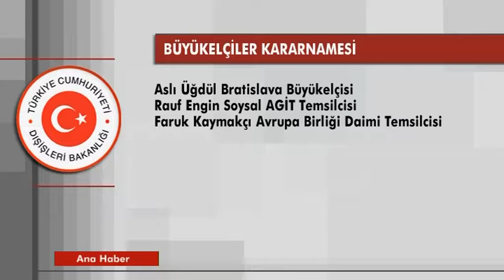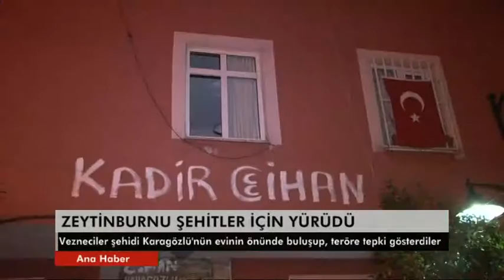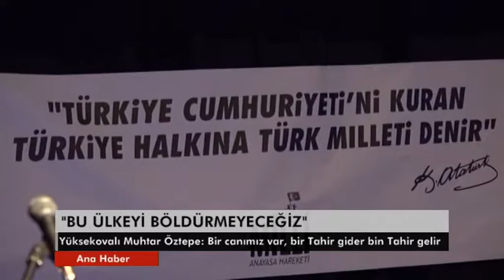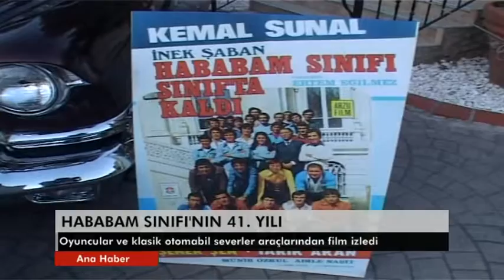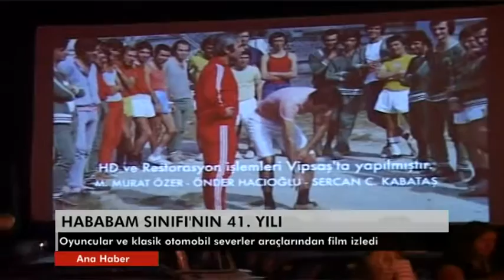12 Haziran 2016 Pazar Ana Haber Bülteni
12 Haziran 2016 Pazar Ana Haber Bülteni